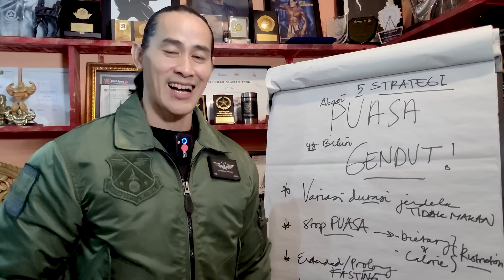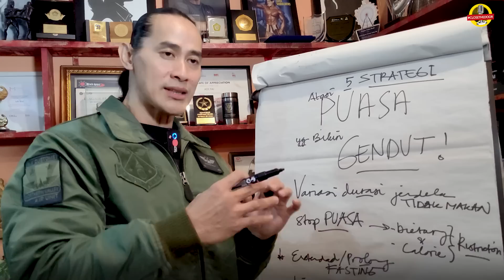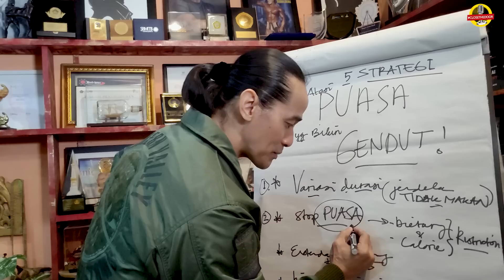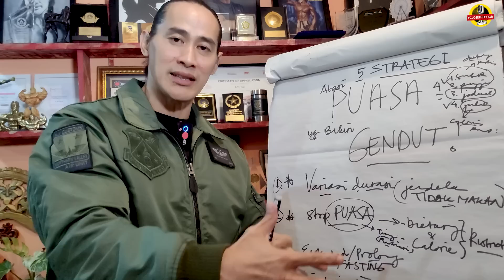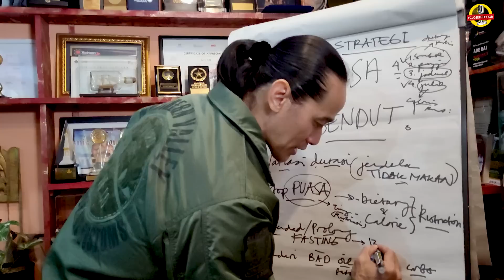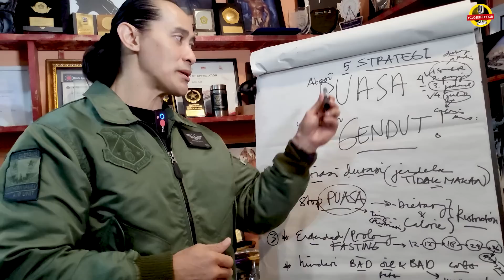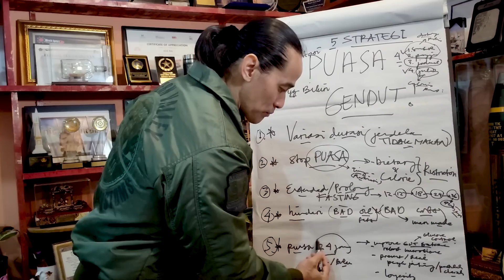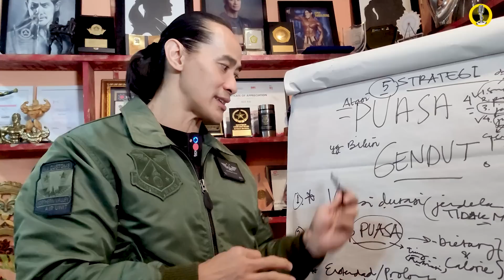5 STRATEGI ATASI PUASA YANG BIKIN GENDUT